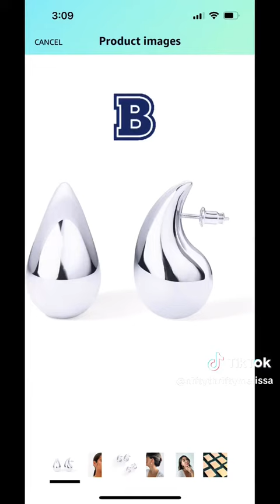Help Me Choose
Which one?